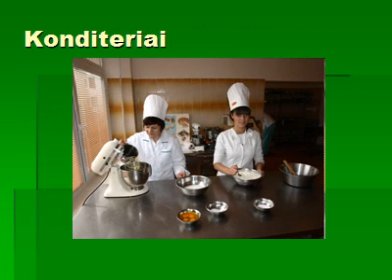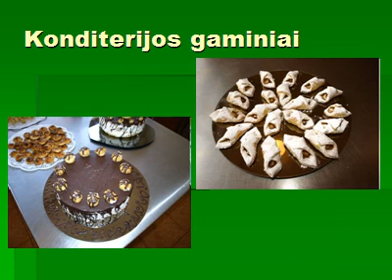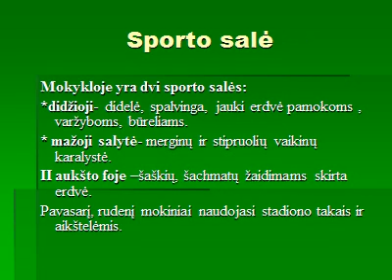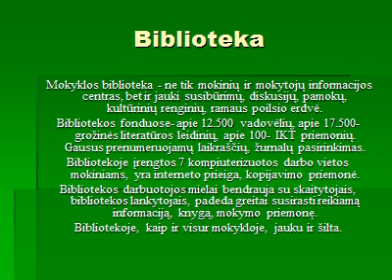Kauno maisto pramonės mokykla 2011-2012.wmv